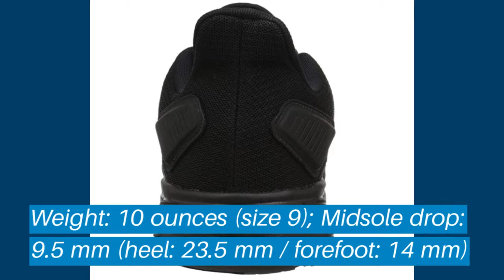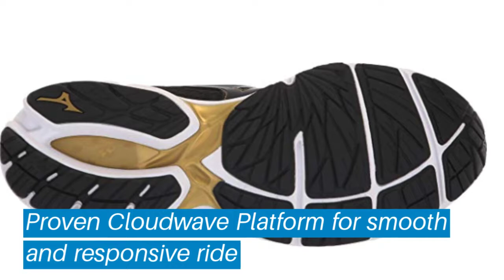Top 5 Running Shoes: Best Running Shoes Reviews | Top Running Shoes (Buying Guide)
✅ Are you Thinking to purchase the best Running Shoes? This video will help exactly which are the best budget Running Shoes on the market today.

⬇️Click to Show More⬇️

Adidas Duramo 9
New Balance 990v4
ASICS GEL-Venture 6
Mizuno Wave Rider 22
Brooks Ghost 11

Don’t miss this in-depth review of the best Running Shoess for the money, and enjoy your first or new Running Shoess buying.